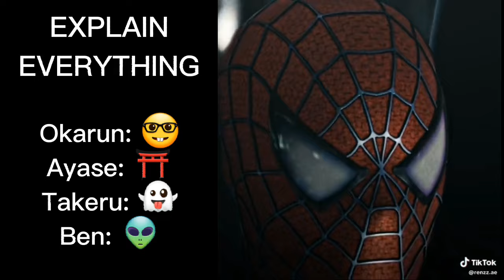Ghost & Alien Related Character React Each Other Pt.1 (KAMEN RIDER GHOST) *RUSH